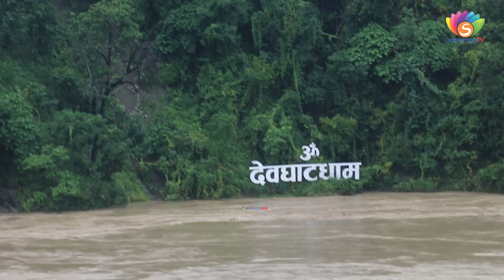चितवनको आँपटाडीमा रातको १२ बज्दा पनि,अल्पत्र यात्रुलाई खाना खुवाउदै Chitwan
यदि तपाईको समाजमा यस्ता खाले कुनै समस्या छ भने अथवा तपाई संग कुनै प्रतिभाहरु छ भने हामीलाई सिधै सम्पर्क गर्न सक्नु हुने छ - 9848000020 /

Welcome to our chhanel...we are mailny providing amazing facts , filmy news, nepali songs video,nepali comedy video, stage programme, 24 hour latest news, All About World, All About Nepal and All types Of entertaining Videos.

You can give us feedback far Our Videos...
Please don't do any claim...चितवनको आँपटाडीमा रातको १२ बज्दा पनि,अल्पत्र यात्रुलाई खाना खुवाउदै Chitwanचितवनको आँपटाडीमा रातको १२ बज्दा पनि,अल्पत्र यात्रुलाई खाना खुवाउदै Chitwanचितवनको आँपटाडीमा रातको १२ बज्दा पनि,अल्पत्र यात्रुलाई खाना खुवाउदै Chitwan#